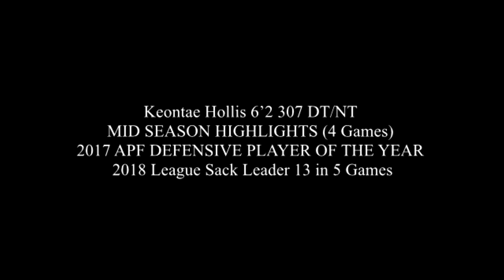Hollis Highlights 2018 Mid season